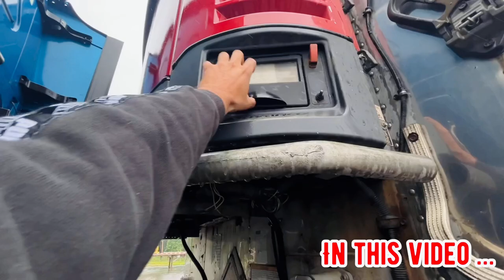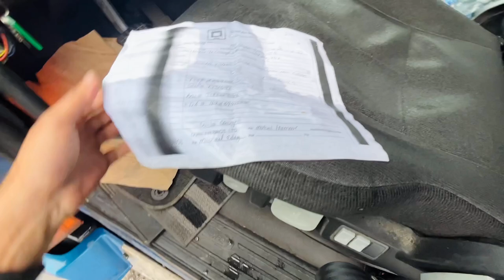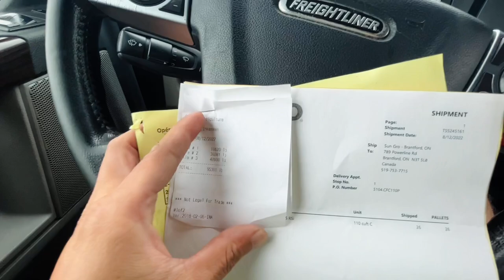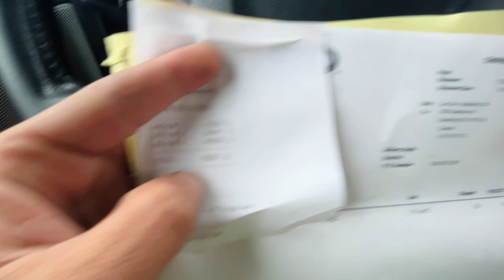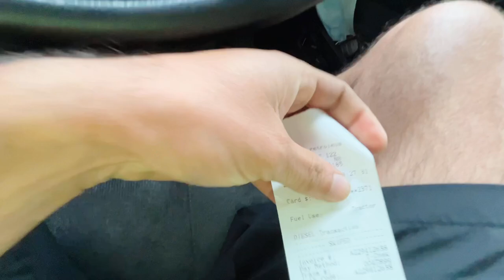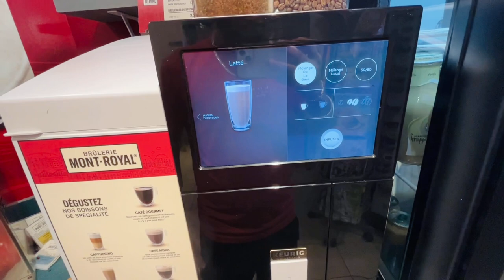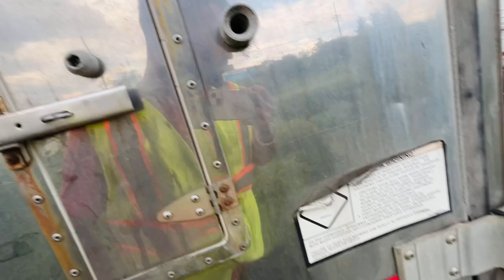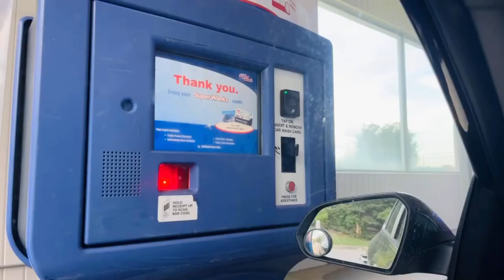Tri-axle Trailer | 95,000 pounds weight | truck vlog | Canada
TE ES VIDEO NU VADH TOH VADH SHARE KRDO.